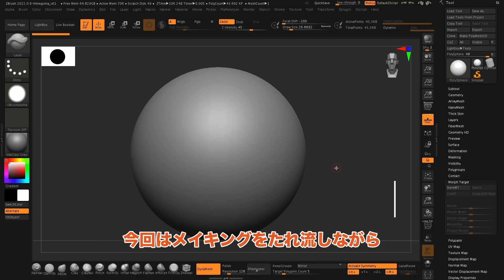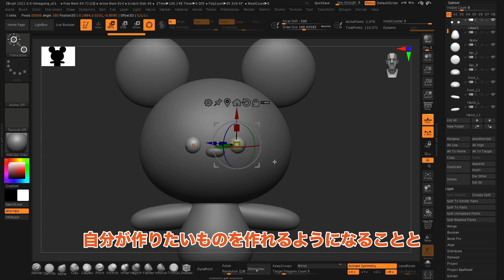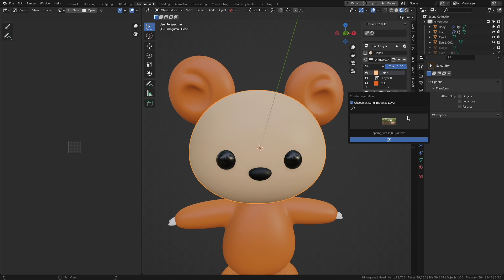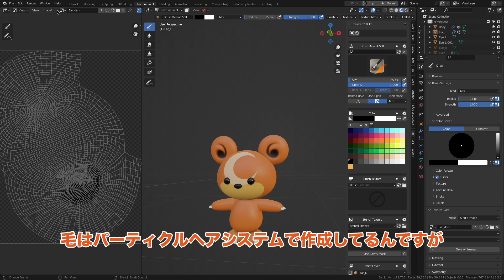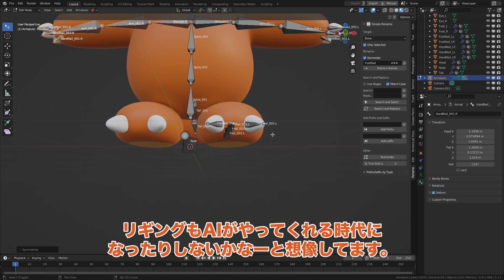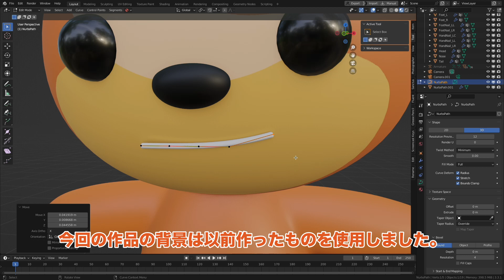CGでポケモンのヒメグマを作ってみたよ！ - ZBrush & Blender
この動画が少しでも何かの参考になってくれたら嬉しいです^^

▼Chapter
00:00 Intro
00:42 Sculpting
02:40 Texturing
03:14 Grooming
04:00 Rigging
05:21 Posing
05:48 Lighting

Software: ZBrush2022.0.6, Blender3.3.1
PC: MacBookPro(M1 Max) 16inch 2021

■CGを使ったキャラクターの創作をして楽しんでいます！
いろんなキャラクターを作っているのでぜひのぞいていってください♪

[Add-ons]
Bpainter